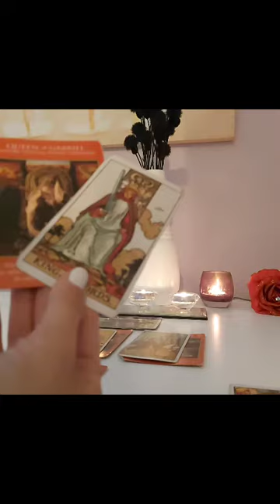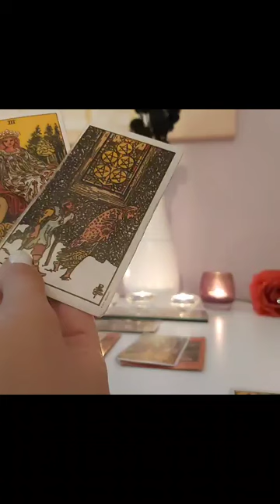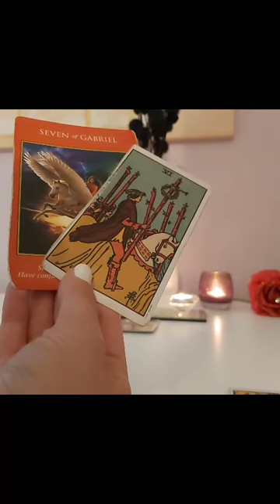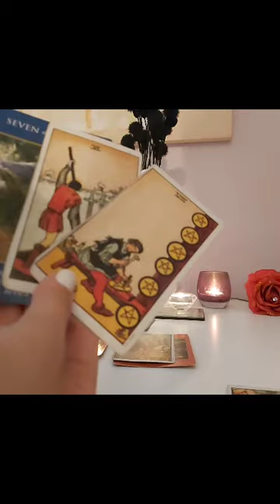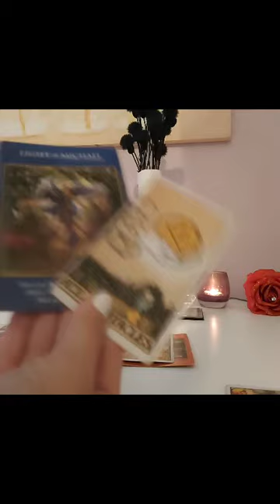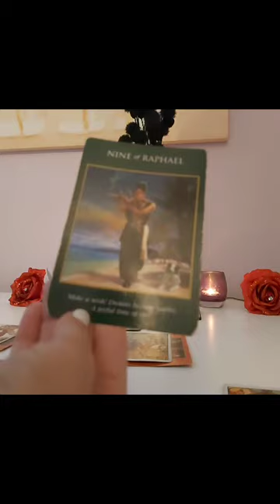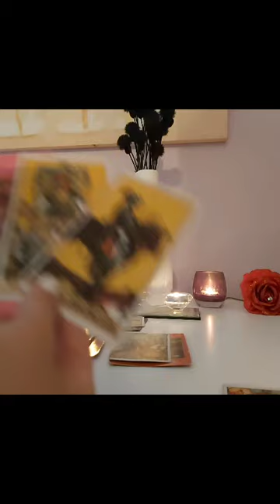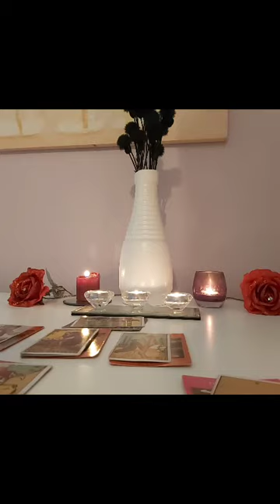*SCORPIO* August 2020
chat scorpio.rise

Snapchat readings (3 questions) $30

$40 USD for video recorded reading.

$25 USD for a quick reading (10 minutes or less) 3 questions only!

$20 USD quick photo reading (I will read the energies in the photo and give you information)

$50 30 minute Skype reading

$75 45 minute Skype reading

$100 USD  1 hour skype reading.

$80  Birth chart readings

$85 Chakra Healing Skype session

I deal with love, general, career and finance matters. Readings are either video recorded or voice recorded depending on what you prefer.